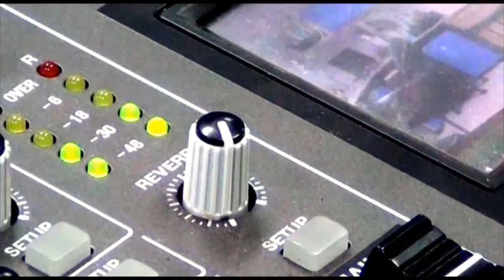New Calypso: Transformaciones en la Música Caribeña Centroamericana